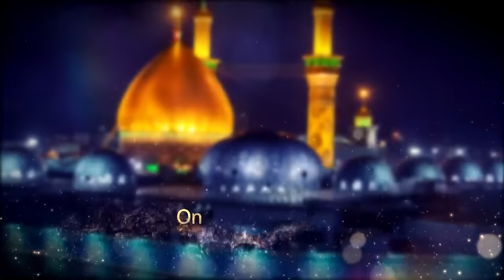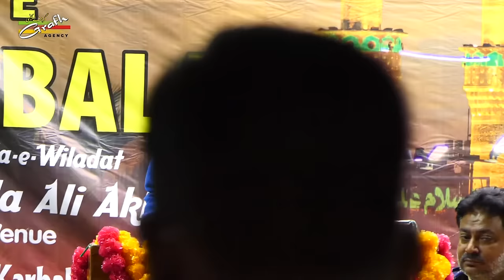Muazzam Ali Mirza | 3rd International Jashn Zameendar-e-Karbala | Bainul Harmain | Karbala Iraq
3rd International Jashn-e-Zameendar-e-Karbala 1443
On the occasion of Birth Anniversary Shahzada Ali Akbar a.s.
Reciter : Janab Muazzam Ali Mirza Sallamahu
On : 5th Shaban 1443 (9th March 2022), Wednesday
Venue : Bainul Harmain, Karbala-e-Moalla, Iraq
Nizamat : Janab Dr. Abbas Raza Nayyar Jalalpuri
Convener : Janab Dr. Nayab Hallauri Saheb India
Global Released : GRAFH AGENCY, Lucknow India

Our Branch Office :
GRAFH AGENCY

Cameraman : Rahul Singh Chauhan, Mehdi Haider
Graphic Designer : Murtuza K. Bhurani, Syed Yasir Husain
Production Manager : Mahtab Husain & Mahmood Rizvi
Video Editor : M. Abuzer Kintoori